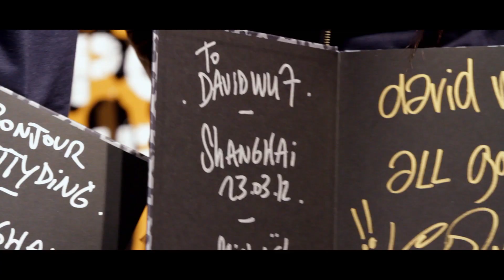La MJC x CLOT x adidas Originals | "ALL GONE" 2012 w/ Michael Dupouy, Edison Chen, & Kevin Poon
a NeochaEDGE /// production
visit us: EDGE.Neocha.com/AGENCY